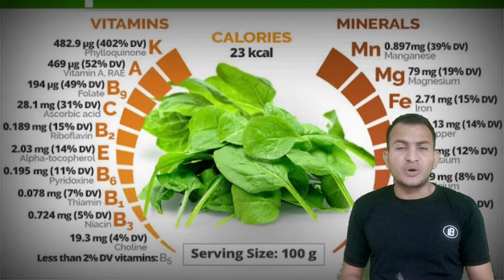Benefit of spinach | पालक के फायदे | Palak ke fayde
Spinach Health Benefits
Here’s What Happens When You Eat Spinach Every Day
Palak ke fayde
benefits of spinach during pregnancy
अगर पालक खाना शुरू किया तो शरीर में यह बीमारी नहीं होगी।
15 दिन तक एक कप पालक का रस पिने से जो होगा उसके बारें में आपने कभी नहीं सोचा होगा
पालक (Spinach) के यह गुण जानकर आप भी चौंक जाएंगे